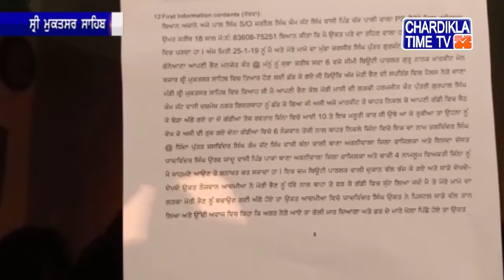ਅਗਵਾ ਹੋਈ ਲੜਕੀ ਨੂੰ Police ਵਲੋਂ 8 ਘੰਟਿਆਂ 'ਚ ਬਰਾਮਦ